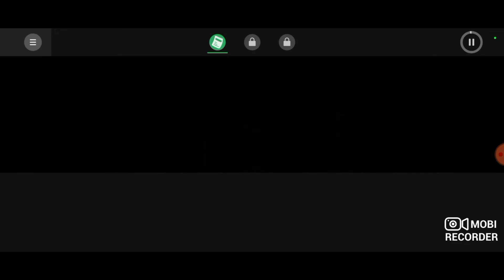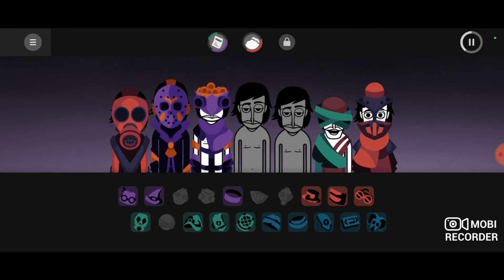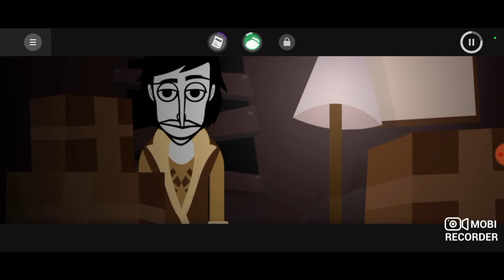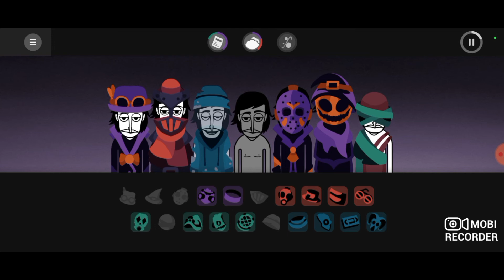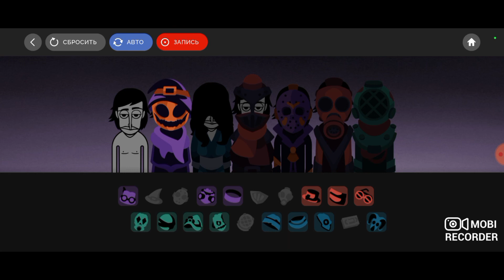САМЫЙ ЛУЧШИЙ МОД - Incredibox Evadare